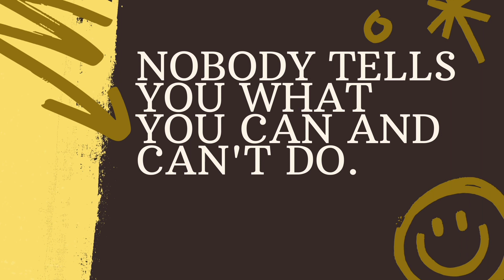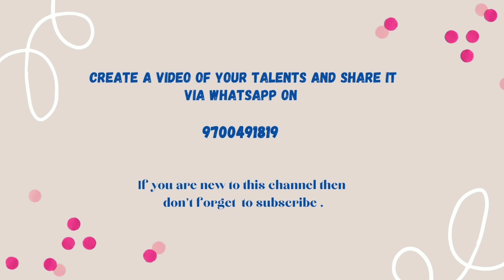NCC parade # Republic day Celebration AtTMR Warangal Boys1